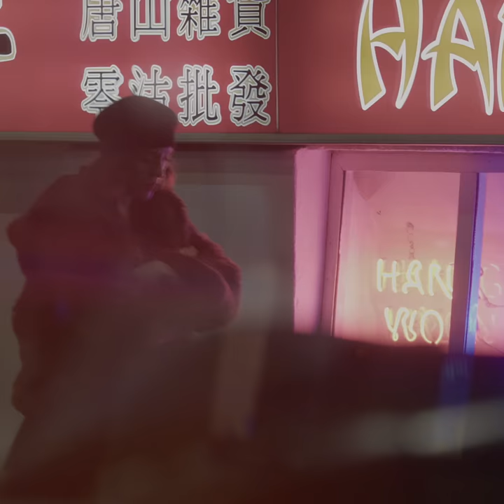MATT MITCHELL & THE COLDHEARTS ‘BLACK DIAMONDS’ SINGLE TEASER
UK’s new classic rock outfit MATT MITCHELL & THE COLDHEARTS have announced the release of their first single ‘Black Diamonds‘ on January 25, 2019. The song is taken from the self titled solo record which was recorded at the iconic Rockfield Studios, Wales earlier this year. Be sure to check out the teaser video now !

British Singer/songwriter MATT MITCHELL (PRIDE, FURYON, COLOUR OF NOISE) has recently had the chance to embark on the journey of recording his long awaited debut solo record ‘MATT MITCHELL & THE COLDHEARTS‘.

MATT MITCHELL & THE COLDHEARTS is:

Matt Mitchell – Vocals & Guitars (PRIDE, FURYON, COLOUR OF NOISE)
Mauro Laconi – Guitars
Dom Ladd – Bass
Matt Cherry – Drums
Stevie Watts – Keyboards

MATT MITCHELL started out singing and writing songs in his late teens learning his craft in several bands early on, he then found himself as the voice of AOR band PRIDE who released two albums in the mid 2000’s on EMI Toshiba and Point Music.

FURYON was MATT MITCHELL‘s next project. Formed out of the demise of PRIDE a heavier style evolved, with much love and praise from The likes of CLASSIC ROCK & METAL HAMMER magazines. FURYON had a great run touring UK/Europe and performed at several major festivals including DOWNLOAD, BLOODSTOCK and Poland’s gigantic WOODSTOCK festival. Not long after the release of the second album the band was put on ice so that the band members could spend more time song writing and considering their future.

At this point MATT MITCHELL joined LITTLE ANGELS guitarist Bruce John Dickinson forming the much lighter bluesy sounding COLOUR OF NOISE. A good two year run was had with the band. An album was released, followed by lots of touring and yet more major festival slots.

COLOUR OF NOISE were to leave things on a high in 2017 and with one door closing another soon opened in the shape of MATT MITCHELL‘s solo project with guest players – MATT MITCHELL & THE COLDHEARTS.